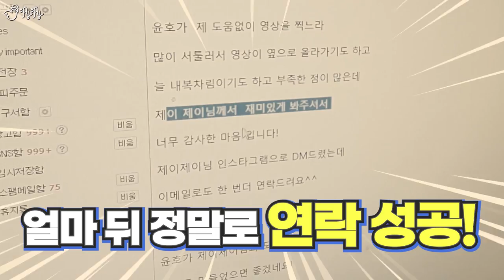초딩앞에서 차마 키스젤리는..찰랑젤리, 삼겹살젤리, 키스젤리, 생강젤리 리뷰!